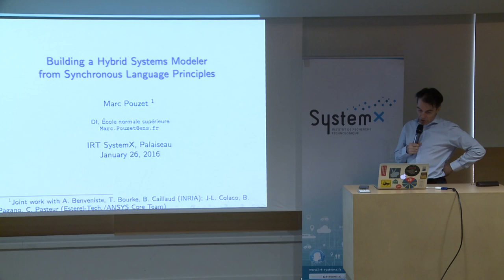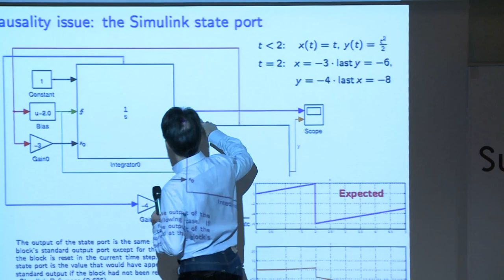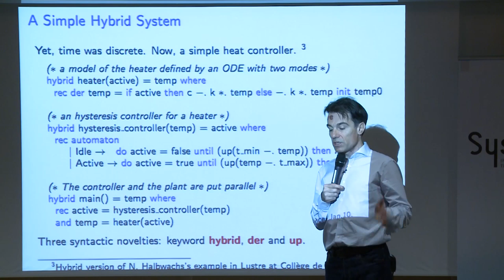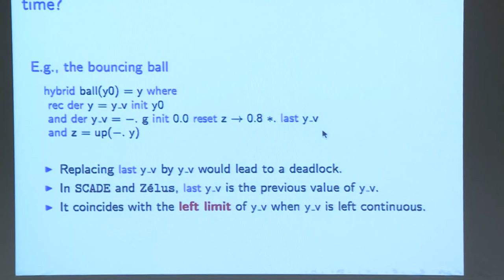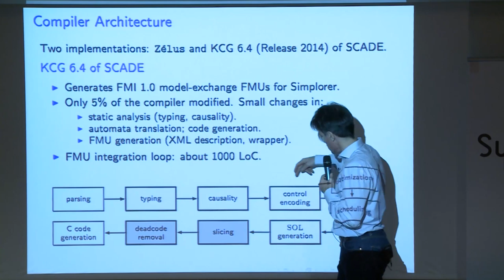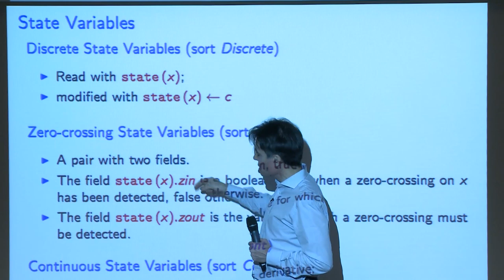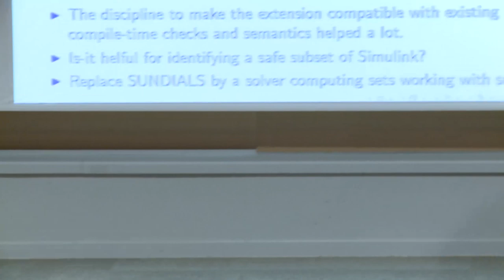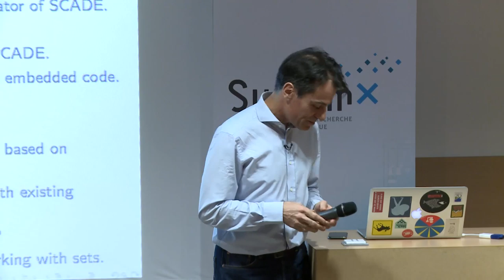Seminar@SystemX - Marc Pouzet - Hybrid Systems Modeler & Synchronous Language Principles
Building a Hybrid Systems Modeler from Synchronous Language Principles
Hybrid systems modeling languages mix discrete and continuous time behaviors, allowing to write together a model of the software and its physical environment. The model is then used as a reference for simulation, testing, formal verification and the generation of sequential code. This raises important questions related to language design, semantics, and compilation, to produce reliable simulation that run efficiently, and also to generate provably equivalent embedded target code.

In recent work, we introduced a new approach for the design and implementation of a hybrid system modeler that reuses synchronous language principles and an existing compiler infrastructure. The result form the foundation of Zelus, a synchronous language extended with Ordinary Differential Equations (ODEs). In this talk, I will summarize the ongoing work on Zelus and the way it has been applied to the SCADE Suite KCG code generator at Esterel-Technologies. In the latter, it was possible to reuse the existing infrastructure entirely with minimal modifications. The proposed language extension is conservative in that regular synchronous functions are compiled as before — the same synchronous code is used both for simulation and for execution on the target platforms.